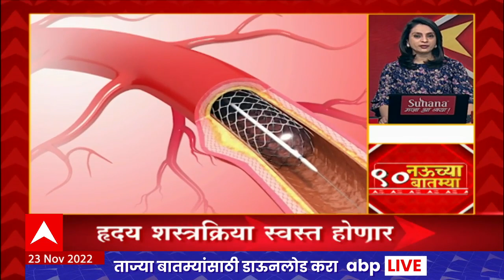Top 90 News : 9 च्या 90 बातम्या : 23 नोव्हेंबर 2022 : बुधवार : ABP Majha